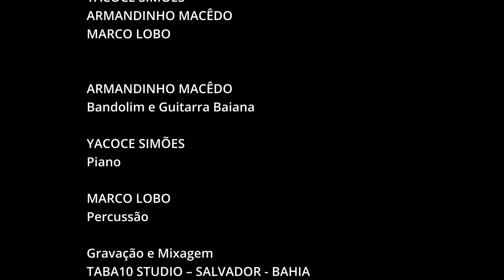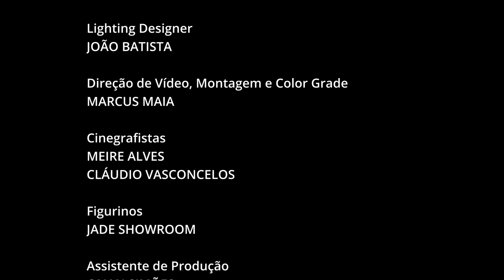Armandinho Macedo / Marco Lobo / Yacoce Simões - ReTocando Gil e Caetano (Show Completo)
Show completo "Retocando Gil e Caetano" de Armandinho Macedo.

Há quase oitenta anos, o Brasil ouve dois baianos: Gil e Caetano. Seus sons. Suas melodias. Os sons das suas palavras e pensamentos. Suas melodias em néctar de canções, do qual se serve o Brasil e o planeta. Árvores sonoras da cultura brasileira, que traduzem encantadamente nossas raizes e antenas.

Para celebrar seus 80, um trio de sons. 3 baianos. Acústicos, elétricos e afetivos. Convocaram seus instrumentos para tocar e retocar ancestralidade, sons de reverência e referência da própria alma sonora baiana e brasileira que nos habita.

O Bandolim de Armandinho Macedo, poeta dos solos geniais, que do choro levou sua sonoridade e execução para a música pop mundial. Armandinho aquele que enxerga e integra A Cor do Som, do seu Trio Elétrico, do som da Guitarra Baiana, que também se mostra nessa amostra, retocando Gil e Caetano.

O Piano de Yacoce Simões, baiano erudito e popular. Intérprete, produtor, arranjador, multi instrumentista e criador de espetáculos, repertórios, canções, trilhas e trilhos que ecoam e misturam sons de tantas origens com requinte e assinatura. Maestro Yacoce, reconhecido tradutor de sons, o nome das teclas, das cordas, das harmonias, de tantas artes, artistas e tribos, que evoca e retoca Gil e Caetano.

A Percussão, ou as Percussões do baiano plural, Marco Lobo. “Compositor, pesquisador de sons e ritmos e criador de instrumentos, que acrescentem à música timbres artesanais e vibrantes”. Sua descrição é imagem fiel do seu talento e reconhecimento nacional e internacional que se vê em suas interpretações. Marco é sorriso e toques mágicos que retocam Gil e Caetano.

Os três em sintonia com outro baiano, produtor cultural João Falcão Neto conceberam juntos o projeto de reverência instrumental RETOCANDO GIL E CAETANO, em homenagem aos seus 80 anos. Registrado em áudio, vídeo e shows pelas plataformas virtuais, visuais e em tour que sairá pelo Brasil e pelo mundo.

A matriz do encontro foi produzida na Sala do Coro do Teatro Castro Alves e o repertório para o RETOCANDO inclui canções conhecidas de Gil e Caetano. Os Mais Doces Bárbaros (Caetano), Palco (Gil), Menino Deus (Caetano), A Paz (Gil/João Donato), Sampa (Caetano), Toda Menina Baiana (Gil), A Luz de Tieta (Caetano), Tropicália (Caetano), Eu Vim da Bahia (Gil), Armandinho, uma canção feita por Caetano em sua homenagem e a Marcha da Tietagem (Gil).